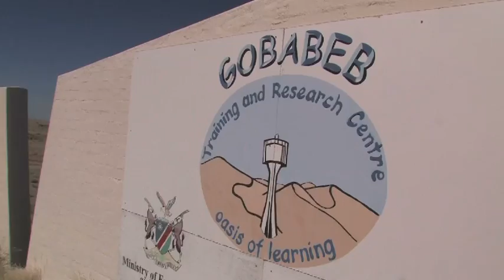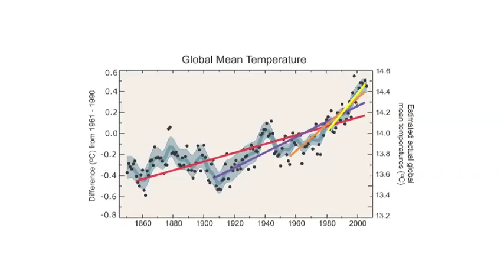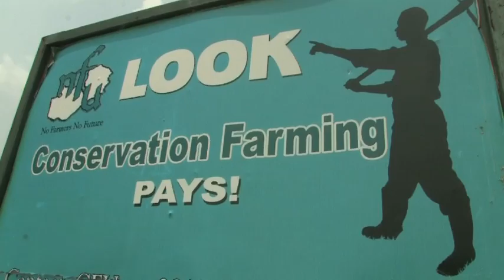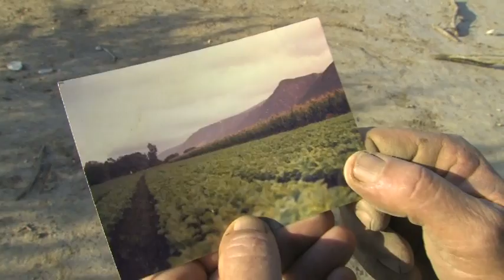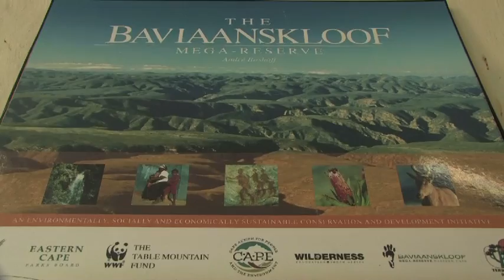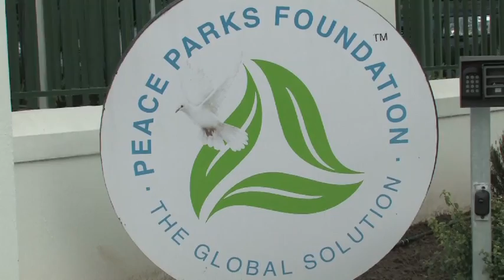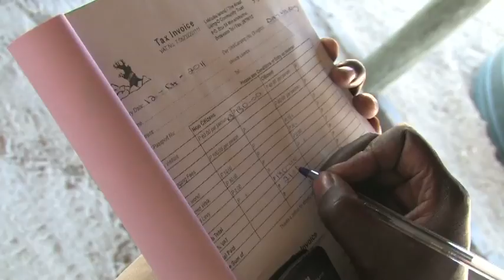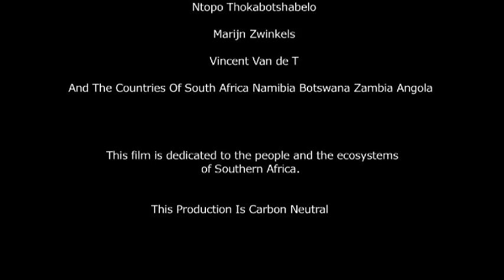Creating A Climate For Change - Full Length Movie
Open Society Journalism Fellow Jeffrey Barbee journeyed through Southern Africa to discover locally driven projects that are helping people adapt to Climate Change.

This 30 minute documentary delivers a highly visual and exciting report on these adaptations utilizing scientific data, interviews with project leaders, local farmers and researchers from around region.

Scientific data from South Africa's Center for Industrial and Scientific Research (CSIR) underpins dramatic scenery and personal testimony in this visual tour of Southern Africa most beautiful and fragile landscapes.

Apart from expanding our understanding of Climate Change, this film illustrates in large strokes that adaptation in one the worst affected areas is possible and that the world can sometimes look to Africa for answers to some of the biggest challenges we face.

The Desert Research Foundation of Namibia is one of the oldest research stations in the region based at the foot of an ancient desert ecosystem where African scientists are studying and developing grassroot adaptations to Climate Change.

In the Baviaanskloof of South Africa the government, civil groups and local communities have joined forces to replant vast areas of the shrub Spekboom. This restores the water in the area, and also generates financial benefits through the carbon market creating a sustainable cycle of renewal that ultimately finances itself, creates jobs, and secures scarce water resources for future generations.

In the North of Zambia the benefits of conservation farming have come at a time when the rainfall has become more erratic. The country, through a public private partnership with the Conservation Farming Unit, has 300,000 farmers working in conservation agriculture. This system helps farmers adapt to climate change, increasing food security dramatically and supporting the livelihoods of more than a million people.

On a regional level, the Kavango Zambezi Transfrontier Conservation Area (KAZA) focuses on the health of two large watersheds that straddle five countries' borders. It provides a striking example of a multi-national conservation approach that cascades the problem of water security in a time of climate change up to a regional level where international agreements like this ambitious project are vital for sharing and securing resources for everyone's benefit.

This film illustrates that there is hope here in Africa and helps create a climate for change in the way we see ourselves -from consumers, to caretakers of nature.